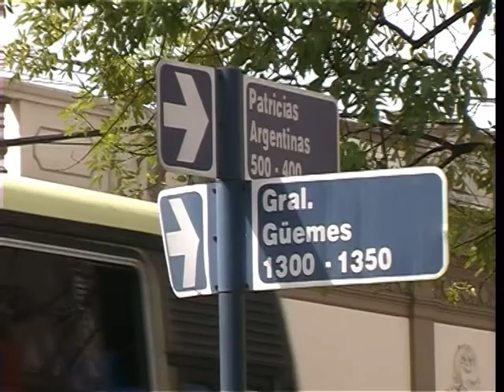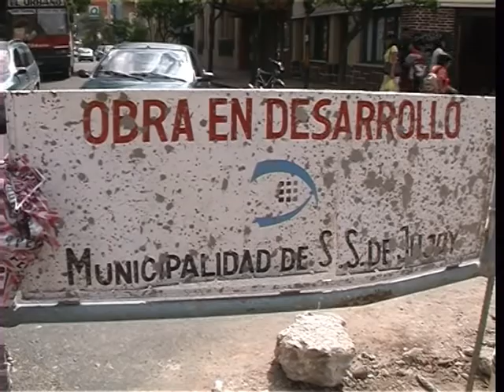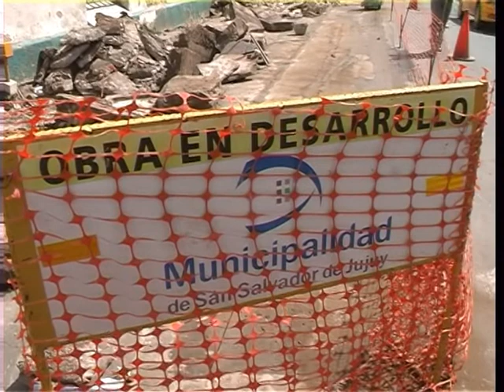Arreglos de calles.